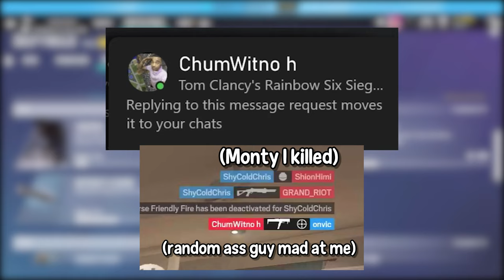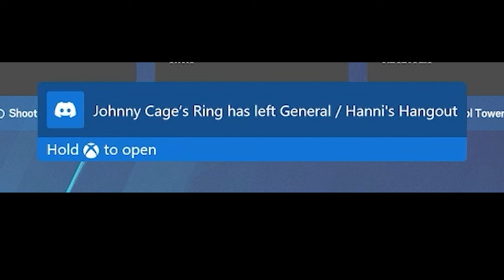Rainbow Six Siege, But Mind Boggling...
In the last videos, we looked at how Rainbow Six Siege can be scary and at it's finest, but most of the clips in this video from start to finish can show how mind boggling Rainbow Six Siege can really be...